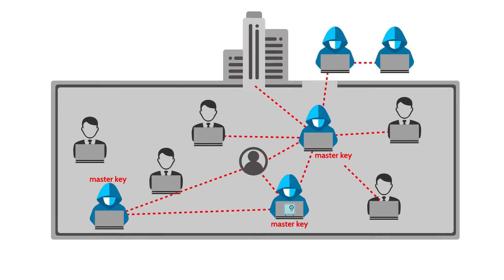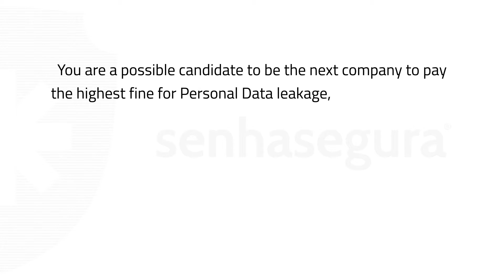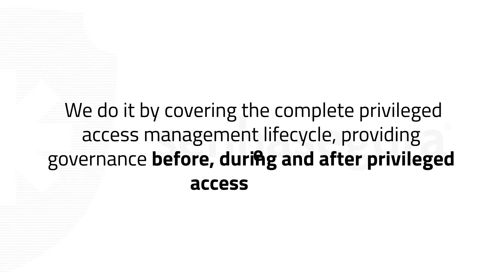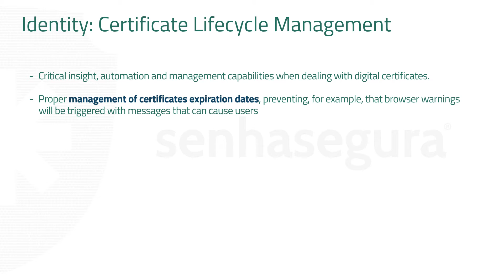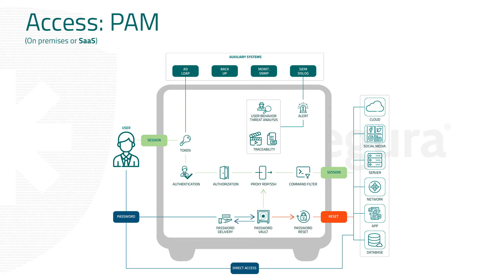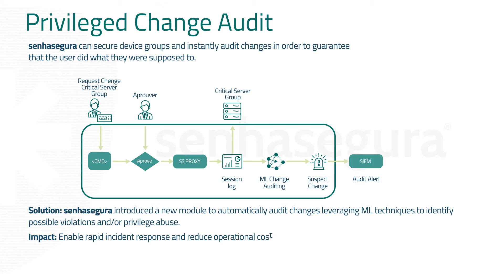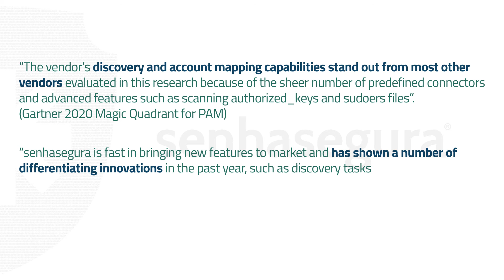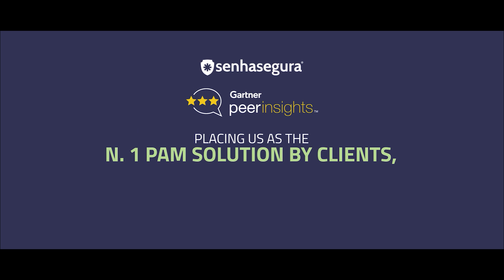Why is Privileged Access Management (PAM) so important?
Do you know Why is Privileged Access Management (PAM) so important?  There are things that you can’t control. Others that you must keep safe. But it is up to you to know the difference. Do you?

We prepare this video to help you understand why you need consider PAM as an important solution in your company. senhasegura, considered a Challenger PAM Solution by Gartner 2020, offers a critical security layer inside the network, through a sophisticated privileged account security.